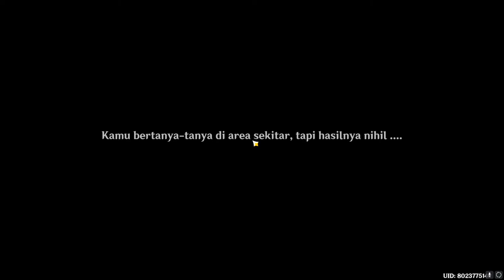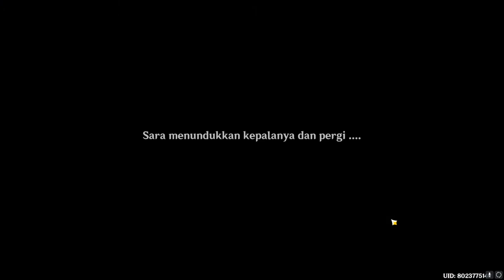Event Story | Buyer's Guide to the Statue of Her Excellency - Festival Deeds Part 3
Di Inazuma, selama perayaan Irodori Festival, akan dijual "Patung Yang Mulia, Sang Narukami Ogosho Yang Maha Kuasa, Dewa Petir"
Namun, ternyata ada masalah yang menanti..

In Inazuma, during the celebration of the Irodori Festival, "The Statue of Her Excellency, the Almighty Narukami Ogosho, God of Thunder" will be on sale.
However, it turns out that there is a problem that awaits..